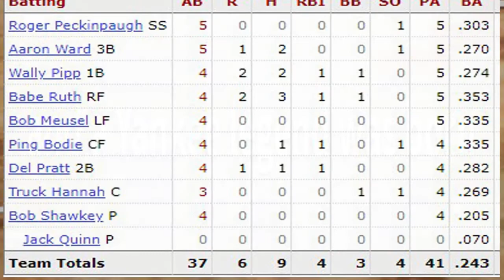Dr. Jerry Terry 100th birthday